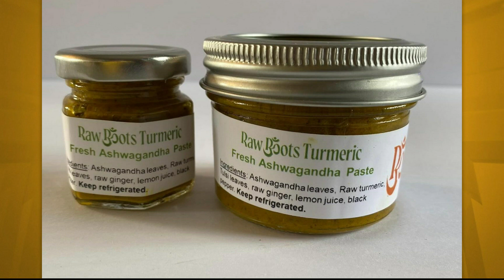Buy Missouri: Raw Roots Turmeric